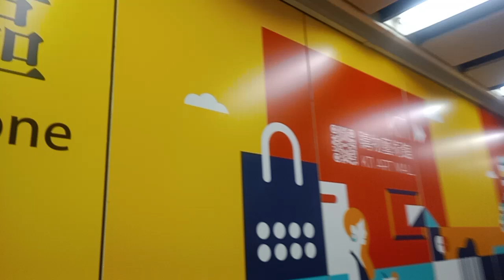Tsim Sha tsui